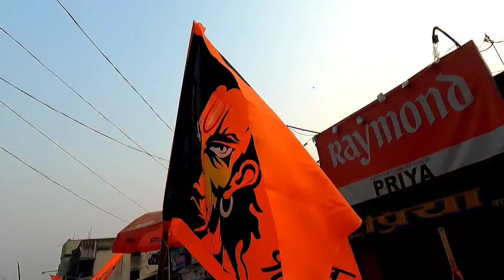Barharwa Ramnavami Sobha yatra | लाखो की भीड़ 🚩Part-2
Vlog-138 (part-2)